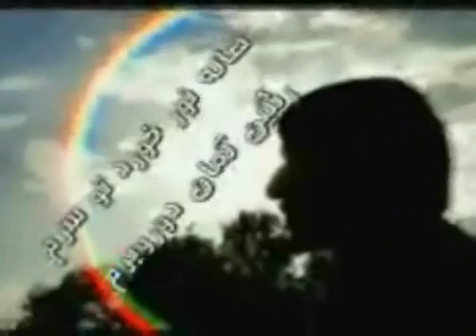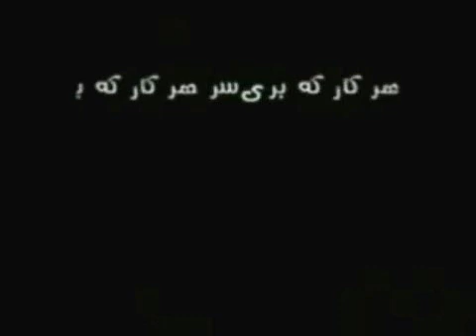tanz taranei antari